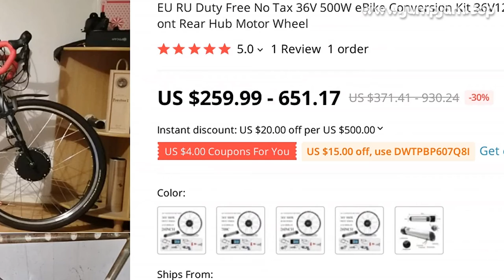🔥 [ ON SALE ] EU RU DUTY FREE NO TAX 36V 500W EBIKE CONVERSION KIT 36V12AH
00:00:00 Intro
00:00:10 Presentation
00:02:20 Fin 🙏

EU RU DUTY FREE NO TAX 36V 500W EBIKE CONVERSION KIT 36V12AH SAMSUNG BATTERY E BIKE ELECTRIC BIKE KIT FRONT REAR HUB MOTOR WHEEL

PRODUCT STARS ⭐: 5.0/5
STORE RATING: 96.3%/100%

Future1
Stable Rear Drive System: This hub motor, which is compatible with the V/Disc brake, has a rated power of 500W, providing ideal power for vehicles
2
Two riding modes: Pure electric bikes  pedal bicycle, switch between pure electric mode and assist mode at will
3
Super Cost-Efficient: Speed up to 38-40 KMH, 470 RPM, efficiency ≥ 80%
4
Universal Compatible: It's compatiable with mountain bike,road bike, racing bike ect bikes with 135mm rear drop out, 100-105mm front drop out
Motor Specification:Model: 36V 500WWheel Diameter (Inch): 20 /26 /700C(28 )/27
5 /24 /29 ---OptionalConstruction: Geared motorRated Voltage (DCV): 36Rated Power (W): 500Max Torque: 45 N
mEfficiency (%)≥ 80Color: BlackWeight (kg): 3
3kgNoise Grade (dB) 55Operating Temperature: -20-45℃Controller Specification:Voltage: 36VPower: 500WCurrent: 20± 136V 10Ah Battery Specification:Normal Voltage: 36VRated Capacity: 10AHArray mode: 10S4P, 2500mahBattery size: 80*440*95mmBattery Weight: 2
6KGMax Constant Discharge Current: 20APeak current: 40ACharge voltage: 42VDischarge cut off voltage: 28VWay of Charge: CC/CVCycle Life: 1000 timesCharge Temperature: -15-65℃Discharge Temperature: -15-65℃Protection Function: Over charge, Over discharge,Over current, Short circuit, BalanceSAMSUNG 36V12Ah Battery Specification:Normal Voltage: 36VRated Capacity: 10AHBattery Cell:Built in SAMSUNG 3200mahArray mode: 10S4PBattery size: 80*440*95mmBattery Weight: 2
6KGMax Constant Discharge Current: 20APeak current: 40ACharge voltage: 42VDischarge cut off voltage: 28VWay of Charge: CC/CVCycle Life: 1000 timesCharge Temperature: -15-65℃Discharge Temperature: -15-65℃Protection Function: Over charge, Over discharge,Over current, Short circuit, Balance FAQ:Q: How do I know if hub motor fits for my bike?A: This hub motor fits for the bike with front drop out size 100-105mm , and rear drop out size 135mm fits for max 6/7 speed rotary flywheel
Q: Is my brake a hydraulic brake
Should I choose the brake lever or the sensor line?A: If you have a hydraulic brake, you can choose the brake sensor cable, which is easier to install
Pakcing List:1 PCS * 36v 500w Front/Rear Hub Motor With Rim  Spokes1 PCS * Motor Extension Cable1 PCS * 36V 10Ah/12Ah Kettle battery built in 18650 cells1 PCS * Battery charger (Europe Standerd, If you are not European, we will add conversion plug
)1 PCS * Motor Controller1 PCS * Controller Box1 PCS * Display( 810LED, 861LCD)1 Pair * Brake Levers or Brake Sensors1 P

1 REVIEWS AND USER RATINGS FROM AMAZON, ALIEXPRESS AND OTHER ONLINE SHOPS & CATALOGS!
THIS IS BEST ALTERNATIVE FOR KEY BAFANG 750W BUT CHEAP (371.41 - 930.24) LO